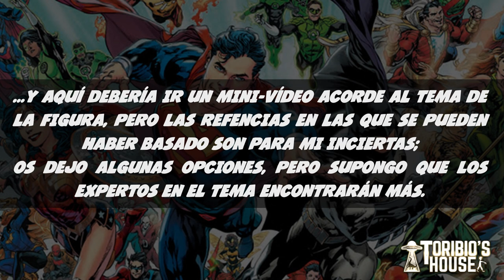BATMAN & SUPERMAN & STAR LORD. QFIG QUANTUM MECHANIX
Y SEGUIMOS CON LAS FIGURAS QFIG DE QUANTUM MECHANIX, HOY TOCA UNA QFIG MAX DE BATMAN&SUPERMAN Y UNA QFIG FX DE STARLORD / MORE QFIG FIGURES FROM QUANTUM MECHANIX, TODAY A WORLDFINEST BATMAN & SUPERMAN QFIGMAX AND ANOTHER ONE, STAR LORD QFIGFX. ENJOY